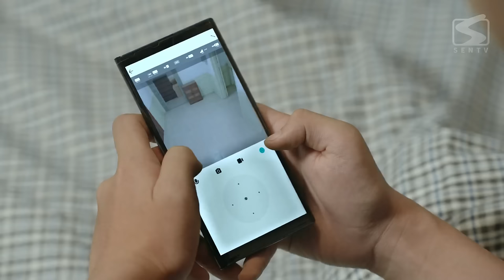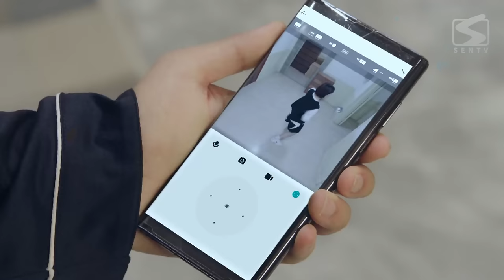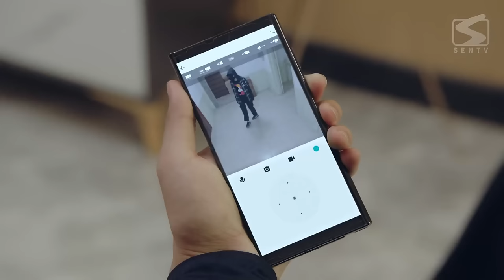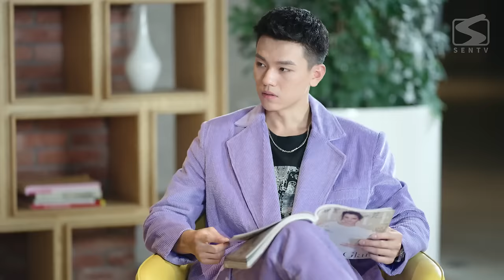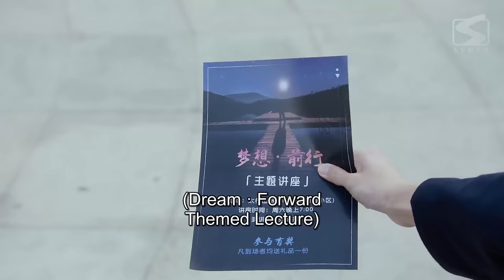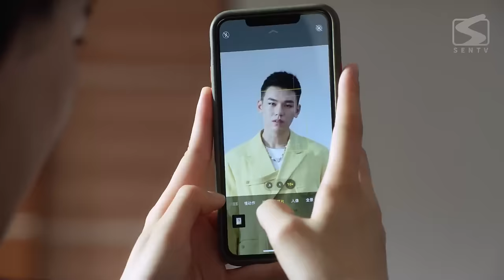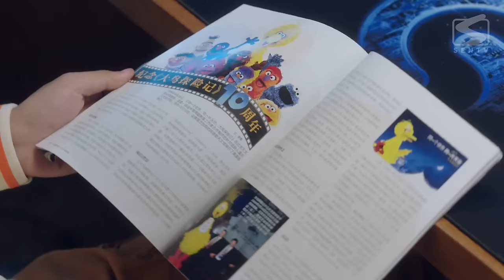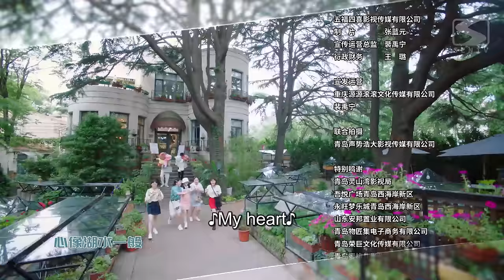【ENG SUB】My Deskmate 09 | Top Idol Fell For Strong Girl (Wu DiFei, Zhou ChuanJun, Bo ZiCheng)